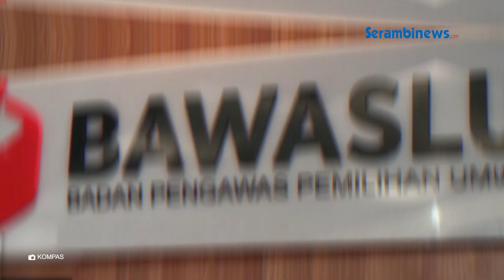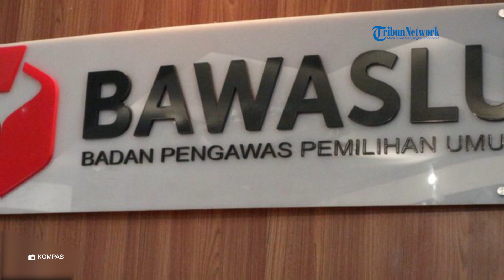Anggota DPR Menduga Wacana Tunda Pilkada Terkait Isu Masa Jabatan Presiden Tiga Periode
SERAMBINEWS.COM - Ada  dugaan sebuah usulan Badan Pengawas Pemilu (Bawaslu) RI ihwal penundaan Pilkada 2024 berkaitan dengan isu tunda pemilu hingga perpanjangan masa jabatan presiden tiga periode.

Hal tersebut mencuat dari Wakil Ketua Komisi II DPR RI, Yanuar Prihatin.

Yanuar menduga usulan Bawaslu itu masih berkaitan dalam rangkaian isu yang mewarnai tahapan kontestasi politik lima tahunan ini, seperti aturan dapil, sistem proporsional pemilu, konflik internal parpol hingga kasus hukum yang menimpa mantan Menkominfo Johnny G Plate.

Menurutnya, tidak tanpa alasan. Bawaslu selama ini tidak pernah mengusulkan soal penundaan pilkada dalam rapat dengar pendapat (RDP) bersama DPR.

Namun, tiba-tiba saja pernyataan itu muncul dalam rapat koordinasi kementerian dan lembaga negara yang diselenggarakan Kantor Staf Presiden (KSP).

Oleh sebab itu, ketimbang mengusulkan menunda Pilkada 2024, Yanuar mengimbau agar lebih baik fokus terhadap tahapan yang sudah berjalan dan ditetapkan.

Soal penundaan pilkada tentu bukan hal yang mudah. Sebab, menurut pria dari fraksi PKB ini tahapan pemilu dan pilkada sudah dirancang jauh-jauh hari. Artinya, jika penundaan jadwal tentu harus diubah juga aturan perundang-undangannya.

VO: Syita
Editor: Raja